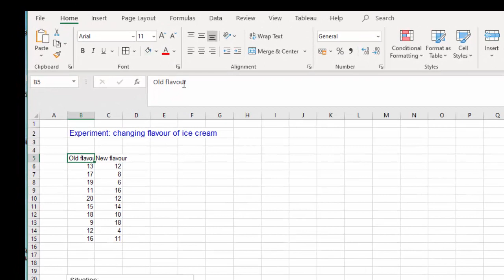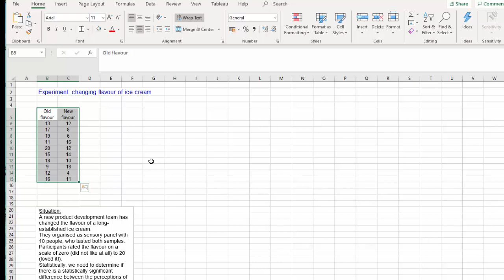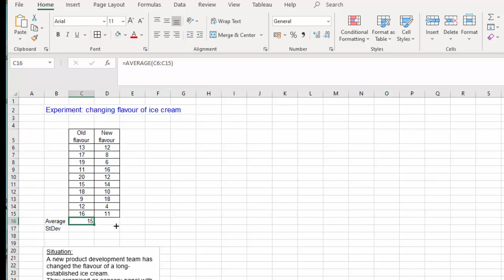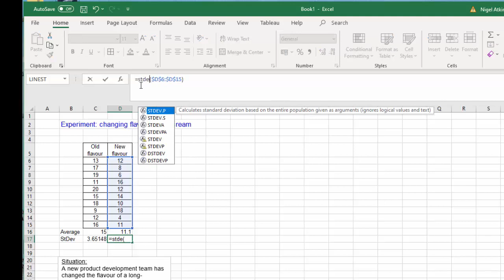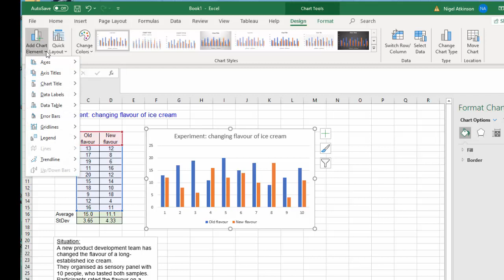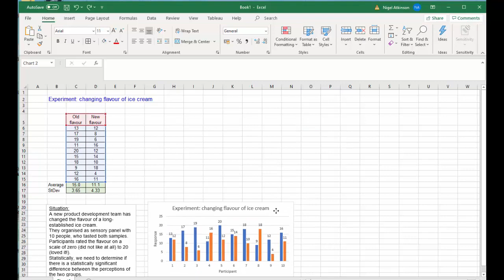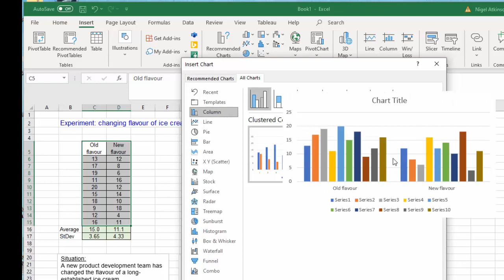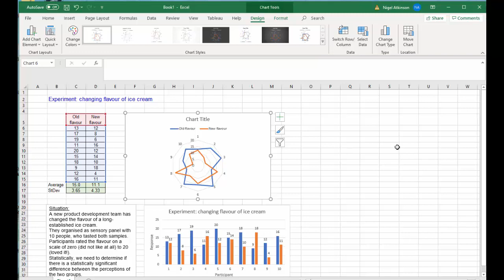NHStats 1a presenting data